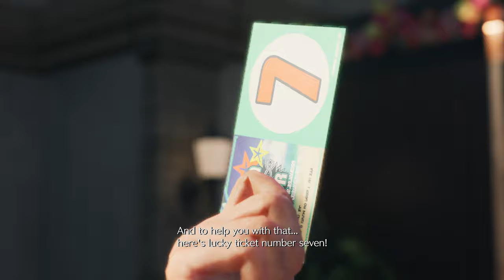Let The Games Begin! Final Fantasy 7 Rebirth Walkthrough Part 34 - Costa Del Sol Arrival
In 2020, Square Enix released its most ambitious game to date - an effort to remake one of the absolute all-time classics, Final Fantasy VII. So big was the task ahead of them that they decided that the only way they could do it justice was to release it as a trilogy. The 1st game in the series proved to be a hit, despite being set entirely in the Midgar portion of the story.

Fast-forward 4 years, the trilogy continues as we finally get to step outside of Midgar and experience the beautiful world of FF7. The shackles have been taken off and we begin an exciting part of the adventure that will take us to many different towns, locales and habitats. The story ended in Remake roughly how it did in the original, as Cloud and his friends begin their hunt for Sephiroth. We will be picking things up by first getting to experience Cloud retelling the story of what happened in Nibelheim 5 years ago, the incident that drove Sephiroth to madness and set him on course to destroy the entire world.

On the one hand, we know the story, but on the other, Remake ended by throwing us a huge curveball and setting up events in a way that appear to be quite different from the original. They have dubbed this part of the trilogy the "Unknown Journey". So just what will change, and who will be affected remains to be seen. Having received critical acclaim and built off what was a strong formula in Remake, Rebirth might just be the best Final Fantasy we've had since the golden era. Let's find out together ;)

► Josh Murphy
► j85norway
► Jay_Wotw
► Jesse F
► CityMorgue
► Hedgelord42
► El No
► Gabriel R
► Joseph L C
► PrincessMagical
► Streeter
► De_Life_Stream
► Cameron M
► RyanPossible

PLAYLIST LINKS